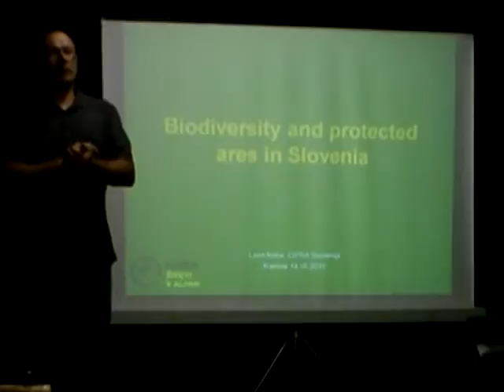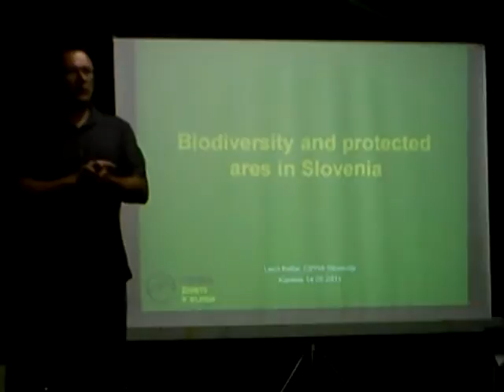MOV00269 1 Nature, Open Source Human, Draft Clip, Estonia, Eesti .:.